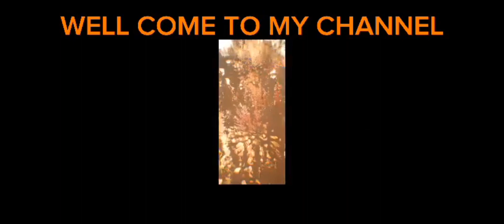Eden resorts in EUROPE